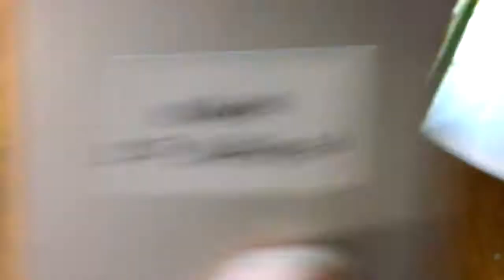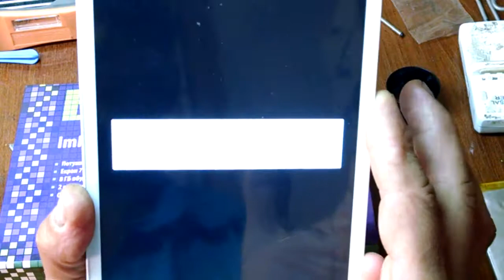Ремонт планшета - не включается, плохо держит батарея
Ремонт планшета Matrix 818 3G не включается, плохо держит батарея.
Разборка
Диагностика
Ремонт
Решено
Порван шлейф кнопки включения(ремонт дорожек шлейфа)
Замена вздувшейся батареи